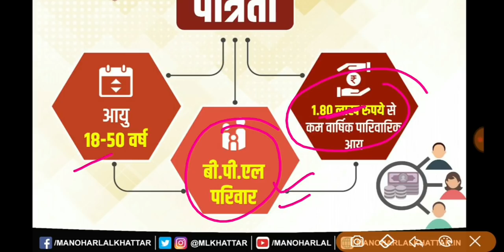अभी अभी हरियाणा सरकार की बड़ी घोषणा |जल्दी देखो| अभी अभी किया भयंकर ऎलान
government new decision ।। haryana all shops and office closed monday and tusday,
Aap ko in sabhi Topics par video Milege👇👇👇👇👇👇
Cover Topics 👇👇👇👇
हरियाणा बाजार बंद, हरियाणा आफिस बंद, हरियाणा 1 लाख रुपए से 1.5 लाख रुपये देगी।।हरियाणा सरकार की ,नई योजना ।।the knowledge guru।। हरियाणा 1 लाख रुपए से 1.5 लाख रुपये देगी,हरियाणा सरकार की नई योजना ,the knowledge guru hindi ,हरियाणा लेबर कॉपी श्रमिक दिवंगता योजना, हरियाणा लेबर कॉपी श्रमिक दिव्यांग योजना , हरियाणा सरकार देगी 1 लाख 30 हजार रुपए ।।हरियाणा योजना ।।हरियाणा की नई योजना ।।हरियाणा खबर बड़ी ।। हरियाणा सरकार देगी 1 लाख 30 हजार रुपए ,हरियाणा योजना ,हरियाणा की नई योजना,हरियाणा खबर बड़ी,हरियाणा अशंदाता श्रमिक बच्चो को छात्रवृत्ति 1 लाख 30 हजार रुपए, हरियाणा श्रमिक, हरियाणा लेबर कॉपी श्रमिक छात्रवृत्ति, हरियाणा सरकार की घोषणा 2750 रुपए और 500 पेंशन ।।हरियाणा खबर ।।हरियाणा सरकार की योजना ।।हरियाणा ।।हरियाणा श्रमिक पेंशन पारिवारिक योजना, हरियाणा सरकार 57 हजार रुपए देगी इन माता पिता को ।।हरियाणा सरकार योजना 30 अगस्त ।।हरियाणा सरकार ।। हरियाणा लेबर कॉपी श्रमिक मातृत्व योजना, हरियाणा श्रमिक पितृत्व योजना, हरियाणा लेबर कॉपी योजना, हरियाणा सरकार 2000 रुपए पेंशन दे रही है इन परिवारो के बच्चो को ।।हरियाणा सरकार ।हरियाणा मुख्यमंत्री। हरियाणा श्रमिक बच्चे अपंग /अक्षम 2000 रुपए पेंशन मासिक, हरियाणा लेबर कॉपी, haryana labour department yojana,haryana labour department, हरियाणा सरकार द्वारा 2 लाख रुपए मिलेंगे ।।हरियाणा सरकार निर्णय  ।।हरियाणा आपको 2 लाख देगा ।। हरियाणा सरकार द्वारा 2 लाख रुपए मिलेंगे ,हरियाणा सरकार निर्णय 30 अगस्त ,हरियाणा आपको 2 लाख देगा,हरियाणा श्रमिक मकान खरीद पर 2 लाख रुपए, हरियाणा श्रमिक मकान निर्माण पर 2 लाख रुपए मिलेंगे, हरियाणा labour department registered worker 2 lakh rupees, haryana labour worker,hssc,how to haryana rojgar portal registration, HaryanaMukhyamantriParivarSamridhiYojana, mmpsy, hssc clerk final cutoff, hssc clerk final result, hssc group d waiting list, Haryana conductor waiting list, haryana police waiting list, haryana police exam date, हरियाणा घर खरीदने पर 2 लाख रुपए, haryana labour copy department BOCW, हरियाणा मुख्यमंत्री श्रमिक सामाजिक सुरक्षा योजना, हरियाणा सरकार 5 लाख रुपये देगी इन लोगो को ।।हरियाणा सरकार की नई बड़ी योजना 28 अगस्त।हरियाणा नई योजना। हरियाणा सरकार 5 लाख रुपये देगी इन लोगो को ,हरियाणा सरकार की नई बड़ी योजना ,हरियाणा नई योजना,haryana new yojana,haryana Mukhyamantri sarmik samajik suraksha yojana, हरियाणा सरकार देगी 1 लाख 1 हजार रुपए इन लोगो को।।हरियाणा सरकार की नई बड़ी घोषणा 29 अगस्त ।।Hr sarkar। हरियाणा सरकार की घोषणा 1 लाख 1 हजार रुपये मिलेगे इन लोगो को।।haryana government new announcement for1 lakh। हरियाणा सरकार की घोषणा 1 लाख 1 हजार रुपये मिलेगे इन लोगो को,haryana government new announcement for 1 lakh 1 thousand,हरियाणा श्रमिक सुपुत्री कन्यादान राशि योजना,श्रमिक कन्यादान और विवाह योजना, श्यामा प्रसाद मुखर्जी दुर्घटना योजना, हरियाणा सरकार दुर्घटना योजना 1 लाख रुपये मिलेगे, हरियाणा सरकार के नए निर्णय घोषणा  हरियाणाखबर, हरियाणा सरकार की नई योजना, हरियाणा की 25 फटाफट बड़ी खबर, हरियाणा सरकार, हरियाणा विवाह शगुन योजना, हरियाणा सक्षम युवा योजना, मेरा पानी मेरी विरासत योजना हरियाणा, हरियाणा क्लर्क भर्ती, haryana new bharti, haryana JBT BHARTI, HARYANA police exam date, hssc group d waiting list, Hssc conductor waiting list, Hssc clerk final result, hssc new vacancy, hssc matric pass bharti, haryana matric pass bharti, haryana dc rate bharti, Harton computer bharti, hcs bharti, HPSC, hssc,ssc,haryana iti instructor result, haryana police exam kab hoga, haryana patwari exam date, haryana canal patwari exam date, haryana labour department BOCW dbt peshe, haryana police, hssc group d waiting list, haryana wating list, haryana group d 2nd waiting list kab lagegi, haryana group d 2nd waiting list, haryana police exam date latest news ,hssc group d waiting list 1551, हरियाणा खबर
Saksham Yojana latest News,mmPSY, mukhyamantri Parivar Samriddhi Yojana Haryana, mukhyamantri Samman Nidhi Yojana Haryana, mukhymantri Parivar Samriddhi Yojana paise Kaise Dekhen, haryana breaking news, manohar lal khattar, manohar lal big announce, Haryana news,Haryana Khabar, Haryana news Aaj Tak,Haryana news live samachar, Haryana ki taaja khabar 2021,Haryana news channel taaja Khabar,Haryana news live today in Hindi,Taja Khabar Haryana,
,the knowledge guru tv hindi, MMPSY PESHE KAB AAYEGE ,MUKHYA MANTRI PARIVAR SAMRIDHI YOJANA REGISTRATION KAB START HOGE, MUKHYA MANTRI PARIVAR SAMRIDHI YOJANA PESHE KAB MILEGE, हरियाणा श्यामा प्रसाद मुखर्जी दुर्घटना योजना 1 लाख रुपये मिलेगे जिला कल्याण अधिकारी, HaryanaroadwaysLatestnews Gramsachivexamdate एचएसएससी रिलैक्सेशन 2021